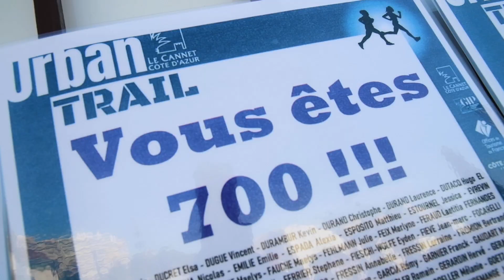Conseil Municipal du Vendredi 15 Mars 2024